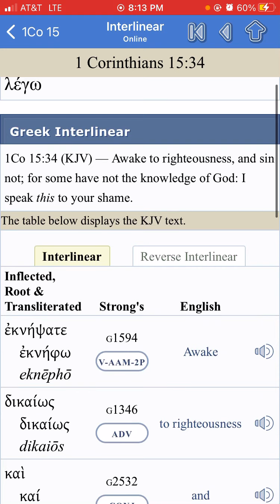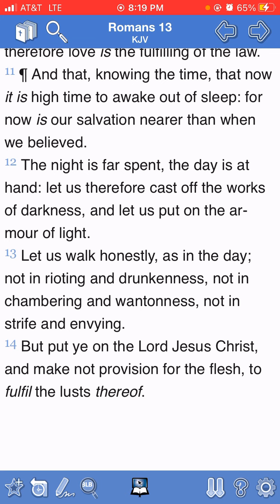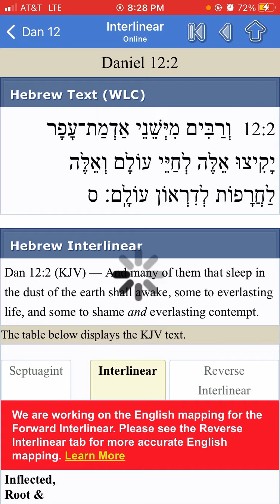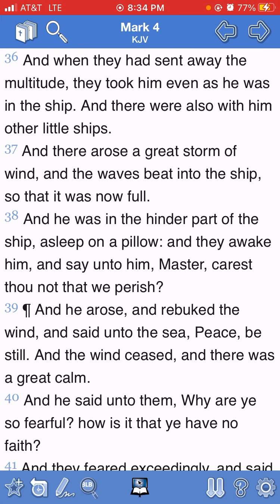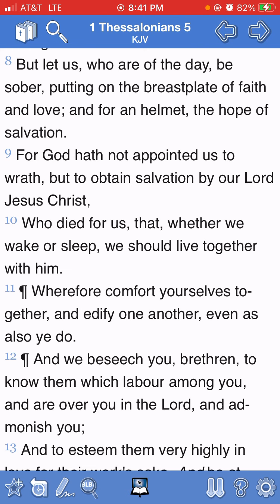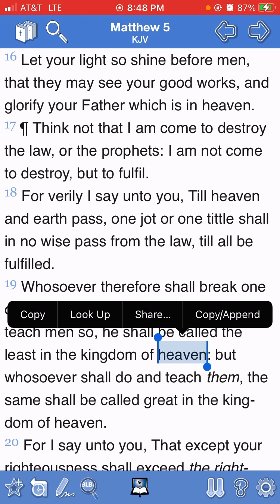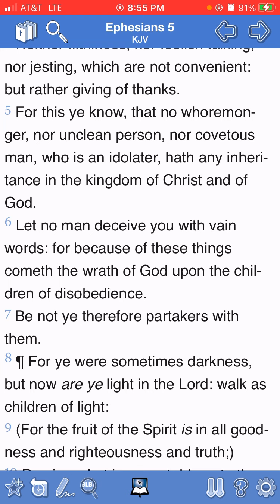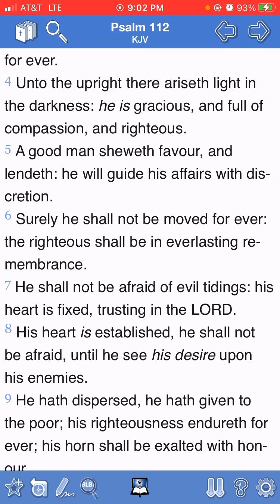Awake to righteousness!!!!